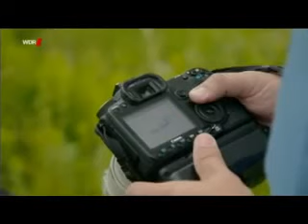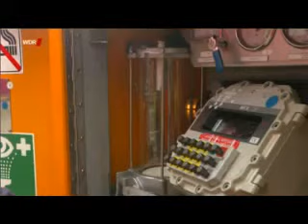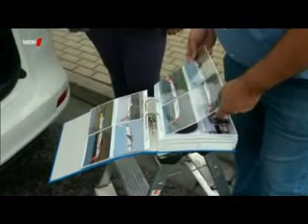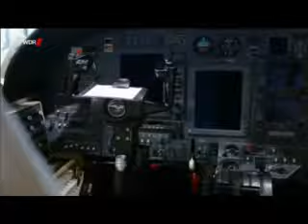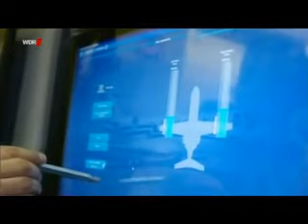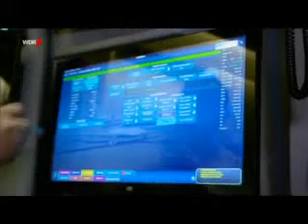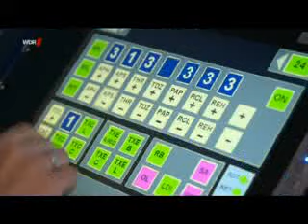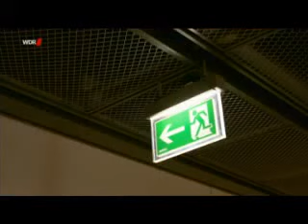Faszination Flughafen Dortmund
Der Ruhrgebiets Airport